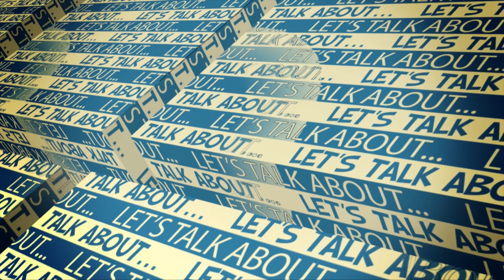Nuove Schede Grafiche RTX 4070 | Ora Tutto Ha Più Senso | Ecco Perché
✅GEFORCE RTX 4090 IN OFFERTA
✅GEFORCE RTX 4080 IN OFFERTA
✅GEFORCE RTX 470TI IN OFFERTA
✅GEFORCE RTX 4070 IN OFFERTA

Nuove Schede Grafiche RTX 4070 | Ora Tutta Ha Più Senso | Ecco Perché
Dopo anni di patimenti, finalmente possiamo comprare una scheda video ai nostri pc senza dover vuotare tutto il portafoglio. Sia chiaro, i prezzi sono ancora importanti, ma se pensiamo cosa serviva fino a un annetto fa per avere una nuova scheda grafica e a che compromessi dovevano scendere se decidevano di non comprare una top di gamma...bhe questa geforce RTX 4070 è davvero la manna da cielo. Questa è la quarta scheda video della serie 4000 e va d aggiungersi alle 4090, 4080 e 4070TI